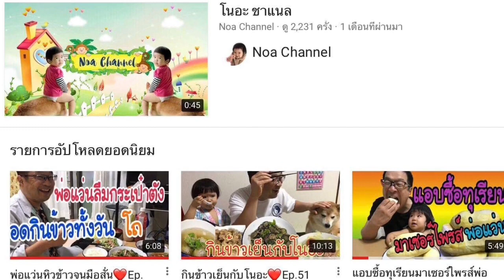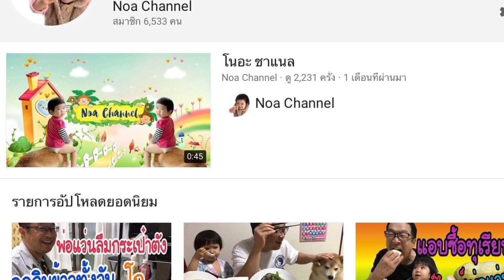วิธีทำagetamaส่วนผสมสำคัญสำหรับการทำทาโกะยากิEWp.1147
ติดตามพูดคุยกันได้ที่เพจนะคะ

ฝากชาแนลใหม่ของแหม่มด้วยนะคะ พากินพาเที่ยวในญี่ปุ่น รีวิวต่างๆ